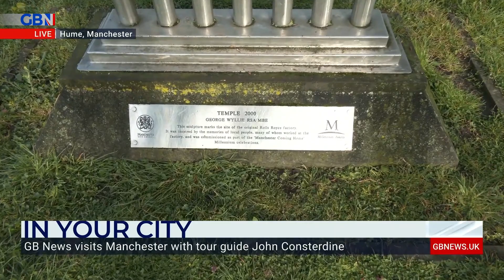Hume Park, where Rolls Royce started: Bradley Harris and John Consterdine explore Greater Manchester